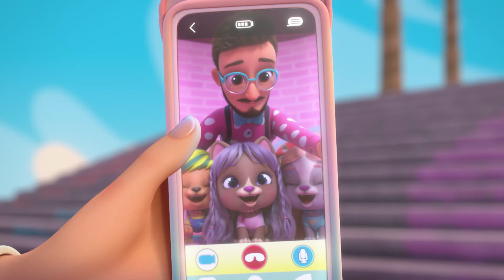Acconciature Con Amici | VIP Pets 🌈 Cry Babies e Amici | Video bambini | Animazione Cartoni animati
💥 Qui trovi TUTTTI GLI EPISODI 📆 tutto il giorno x tutti i giorni ❕❕

 NON NE HAI MAI ABBASTANZA delle 🐩 VIP Pets?! 🐩 🌟

I 💥 MIGLIORI 💥 episodi in 1️⃣ video!